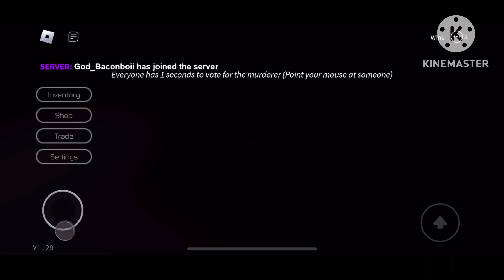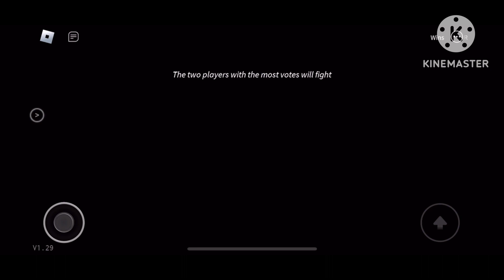Roblox Breaking Point | Funny Moments | Violence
Sound Credits - Spring Days {824016} - Bruno Le Roux (SACEM)